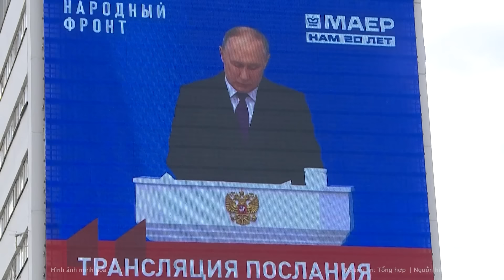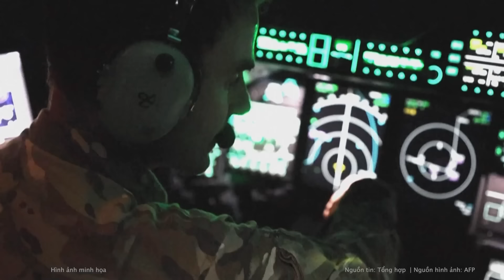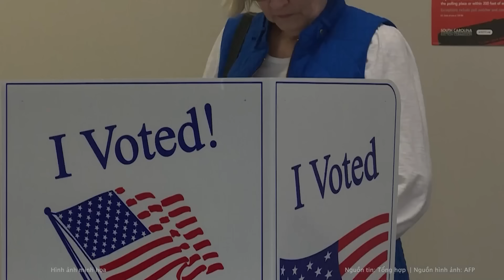Toàn cảnh quốc tế: Mỹ khởi động máy bay “ngày tận thế”, thảm kịch khủng khiếp với Nga bắt đầu?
Để đảm bảo khả năng lãnh đạo liên tục của Tổng thống Mỹ trong tình hình xung đột hạt nhân, mới đây, Washington thông báo rằng không quân Mỹ sẽ phát triển một loại máy bay mới có tên là "Ngày tận thế".